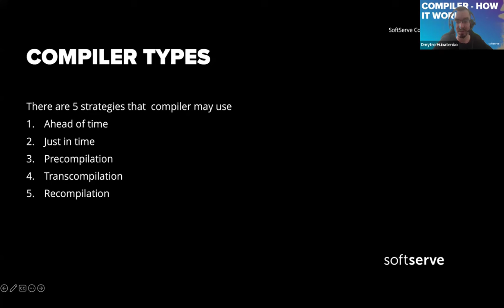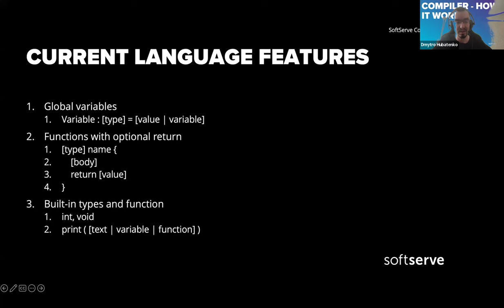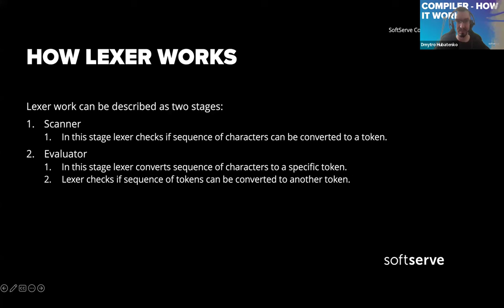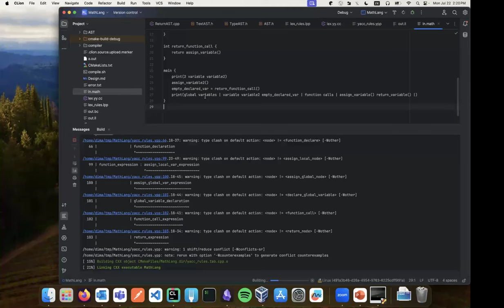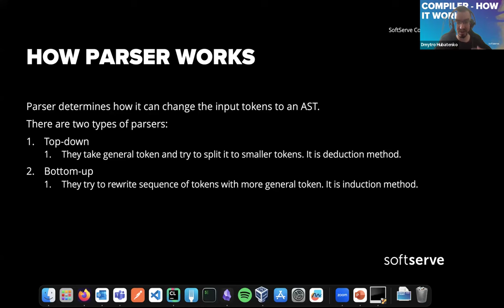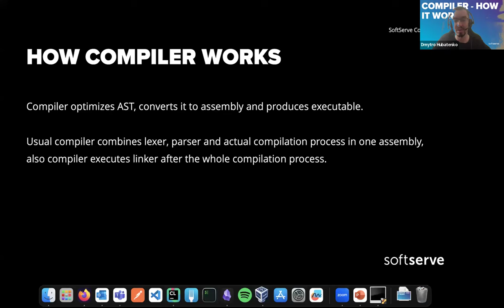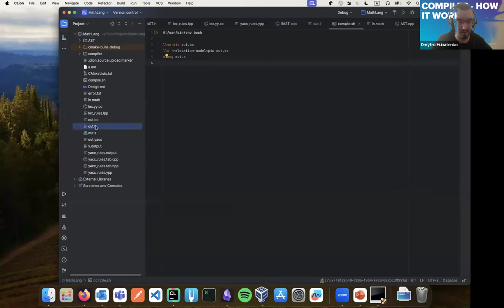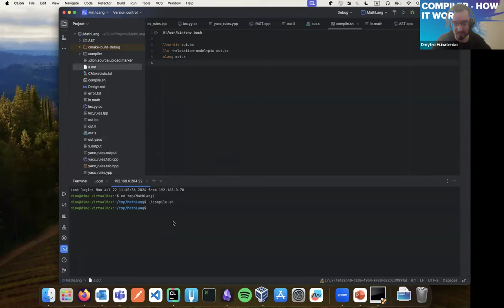Compiler - How It Works by Dmytro Hubatenko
During this presentation we will talk about compilers. Their types, all stages that they do to transform the code to a final binary. Also we will update existing toy compiler.